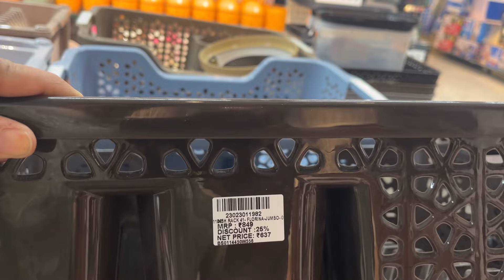HOME STUDIO PATIALA